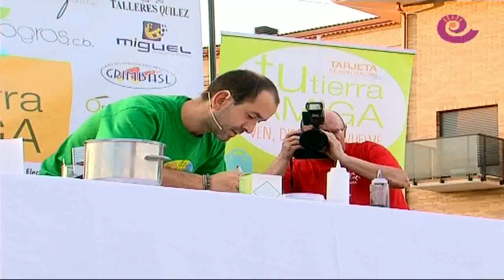La Comarca.tv - IV Feria de la tapa en Andorra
Cuarta edición de la feria de la tapa en Andorra y participación de José Antonio Cerezo de MasterChef como jurado en el concurso de tapas. Juan Ciércoles, presidente de los empresarios de Andorra se muestra satisfecho con la consolidación de esta feria.